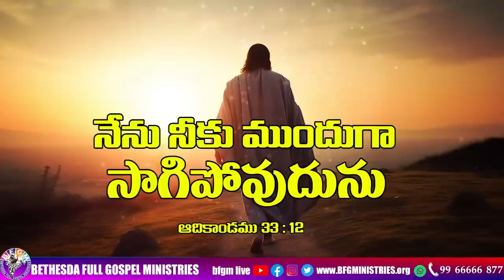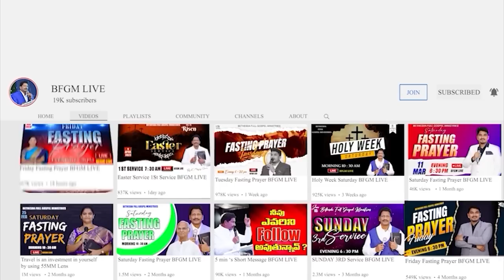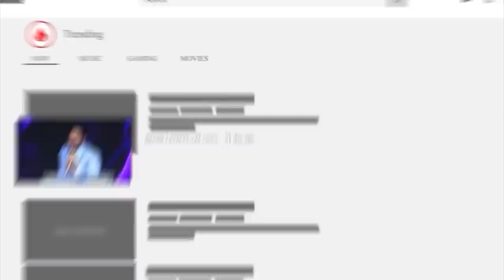Today's promise 07.10.2023 | BFGM LIVE